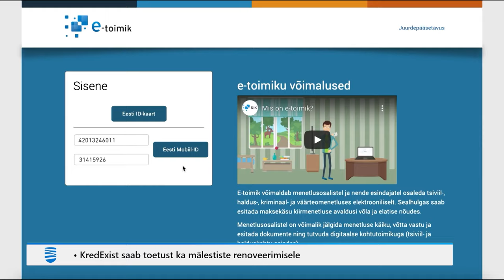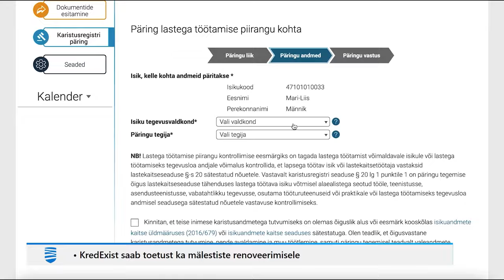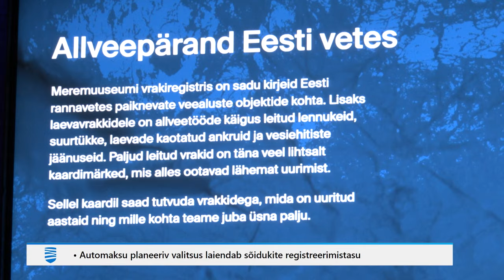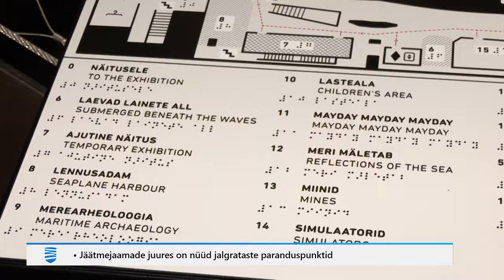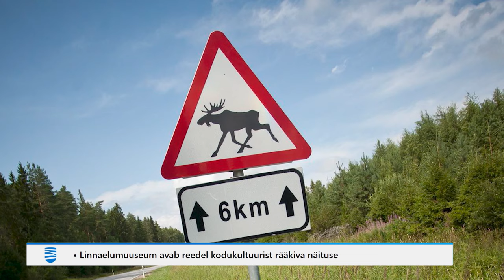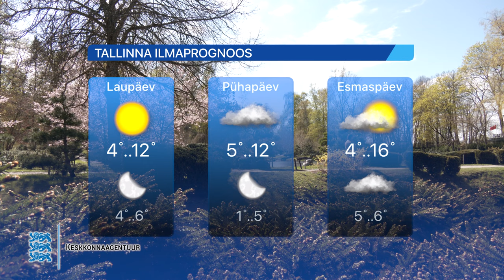10.05.2024 - Tallinna Uudised